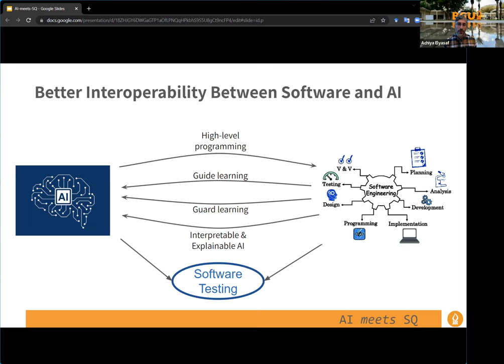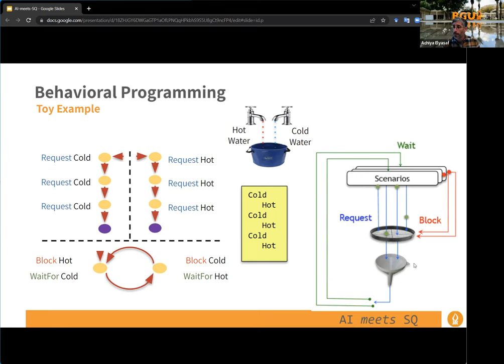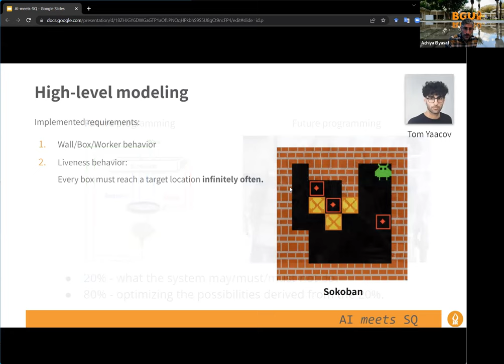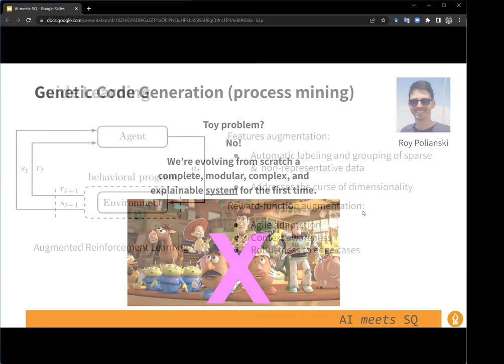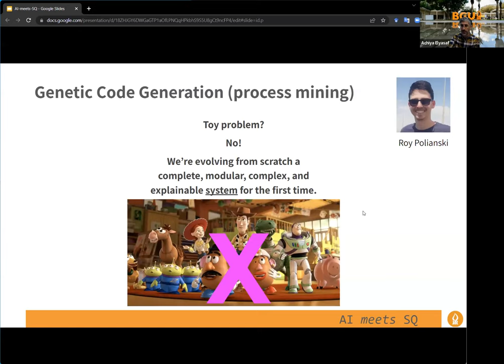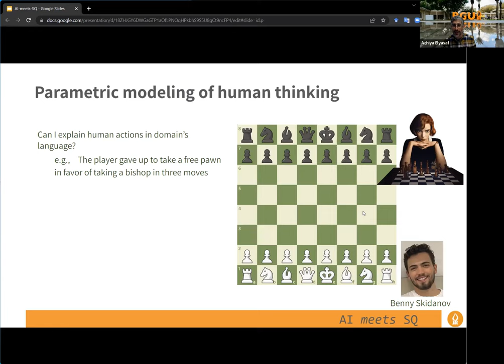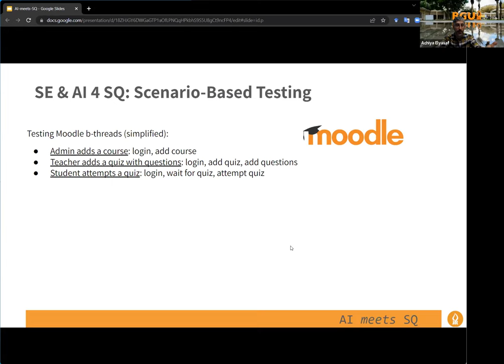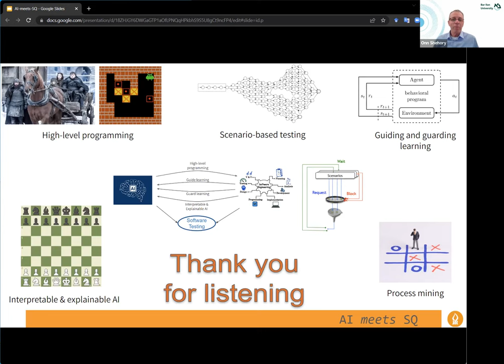Towards better interoperability between Software & AI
A lecture I gave at the international colloquium: "AI meets Software Quality."
The lecture surveys my research on this topic.

Abstract: This talk will present ongoing work on creating a synergy between artificial intelligence and software engineering.
Deep Learning (DL) is dramatically changing the world of software, enabling engineers to train models that can achieve super-human results. Yet, DL can err when faced with new situations, which is highly troubling if DL is to be used in critical systems. An exciting new approach augments DL-based systems with hand-crafted code. This approach allows leveraging decades of work in software engineering (SE).
Apart from the reliability of AI systems, recent AI advancements have started changing the way we develop software. AI is already used for code completion (i.e., GitHub Copilot), test generation, fault localization, weaknesses identification, and more. In many cases, these automated tools rely on big data and NLP and do not utilize the full power of SE.
We propose to bridge the gaps between the two fields by using Behavioral Programming (BP) at the core of this synergy. BP is a software development and modeling paradigm designed to allow users to program reactive systems in a natural and intuitive manner that is aligned with how humans perceive the system requirements. BP provides intuitive means for bridging the two fields.